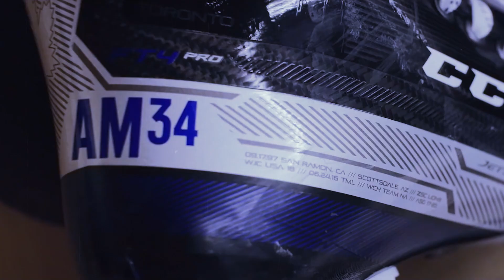Maple Leafs x Stranger Things | Playoff Pump-Up 2021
"Nobody Normal Ever Accomplished Anything Meaningful In This World."
- Jonathan Byers